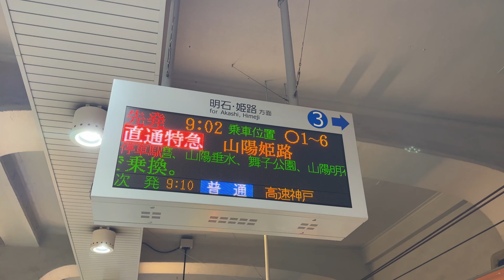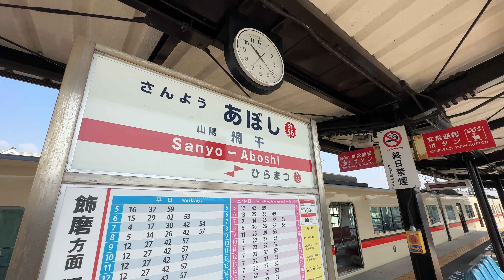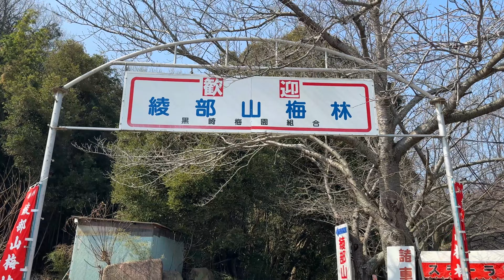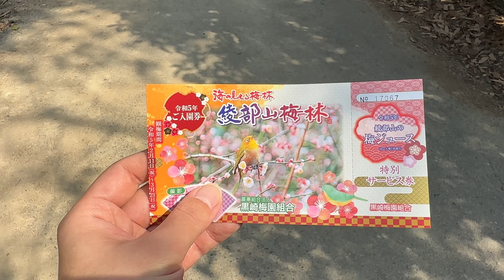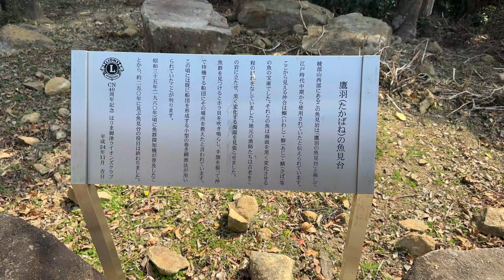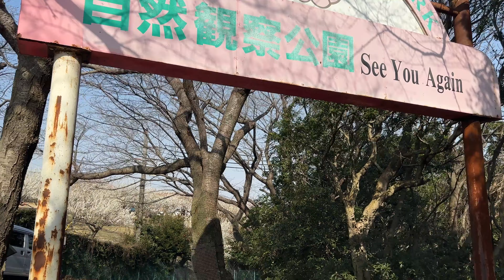山陽電車で行く！瀬戸内海ビューの綾部山梅林&世界の梅公園で西日本一の観梅を堪能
カオムーのチャンネルにようこそ。

前回に引き続いて観梅の動画です✨
今回は西日本一、ひとめ二万本の圧倒的規模を誇る、兵庫県たつの市の綾部山梅林と、隣接する世界の梅公園に行ってみました😊

大都会の中で見る大阪城公園とはまた違う様子をご覧ください☺️

猿まわしも楽しく、かなり充実した時間を過ごせたのでオススメの観梅スポットです✨

ちなみに今年の観梅期間は3月21日まで。
ギリギリ行ける方は是非、この動画をご参考頂ければ幸いです😊